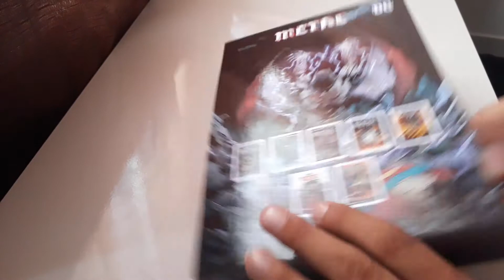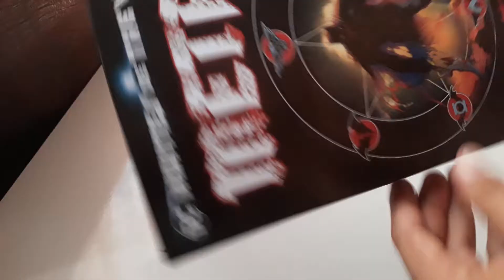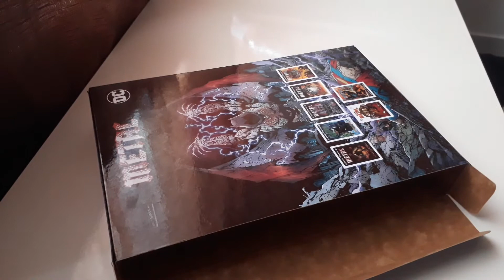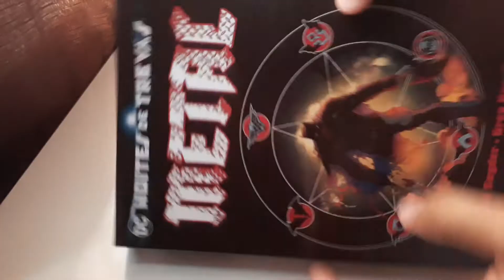BOX - NOITE DAS TREVAS METAL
BOX para a coleção noite das trevas metal completa (5 edições da mini serie principal + 2 edições da mini serie Metal Especial.